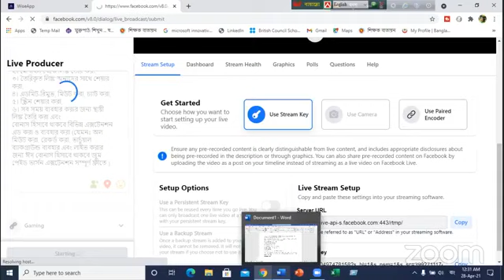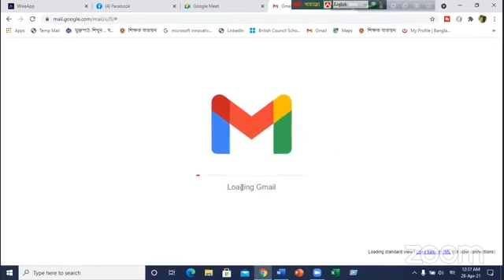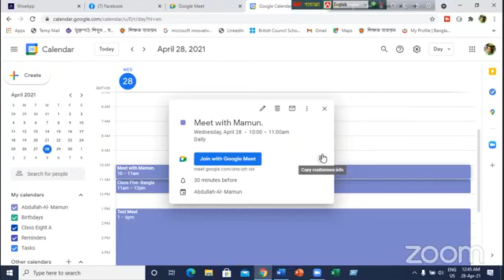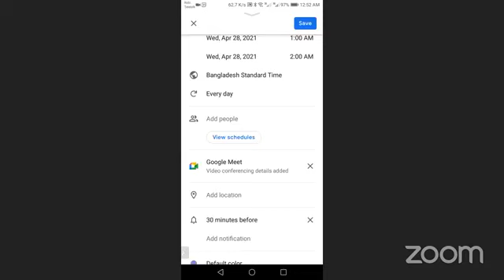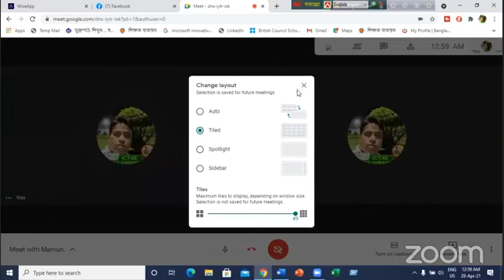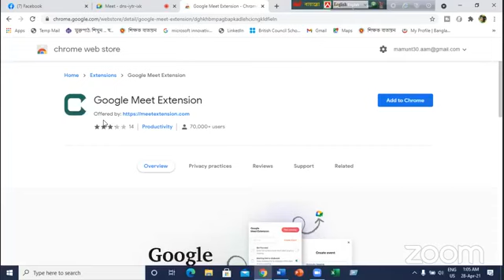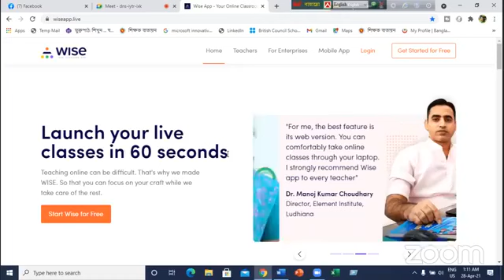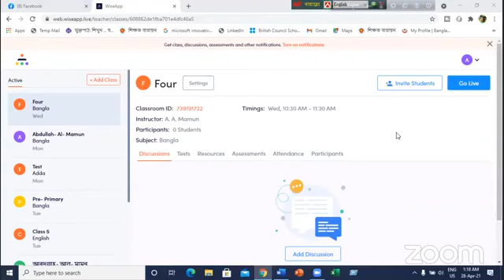Google Meet এর বিস্তারিত, হয়ে যান গুগল মিট এর মাষ্টার- Part- 02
এই টিউটোরিয়াল থেকে যা জানা যাবেঃ
১। ল্যাপটপ থেকে লিঙ্ক তৈরি করা,
২। মোবাইল থেকে লিঙ্ক তৈরি করা,
৩। তৈরিকৃত লিঙ্ক অন্যদের সাথে শেয়ার করা,
৪। এডমিট-রিমুভ, মিউট করা, চ্যাট করা,
৫। স্ক্রিন শেয়ার করা,
৬। সব সময় ব্যবহার করার জন্য স্থায়ী লিঙ্ক তৈরি করা এবং
বোনাস হিসাবে থাকবে বিভিন্ন এক্সটেনশন এড করা ও ব্যবহার করা (যেমনঃ অল মিউট করা, রেকর্ড করা, ভার্চুয়াল ব্যাকগ্রাউন্ড ব্যবহার